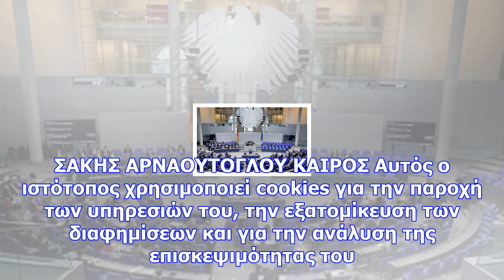Προσοχή! η έκτακτη προειδοποίηση του σάκη αρναούτογλου για επιδείνωση και νέες πλημμύρες (video)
Newsbomb Νέα επιδείνωση θα παρουσιάσει ο καιρός από την Τετάρτη και μέχρι την Κυριακή και ο Σάκης Αρ...